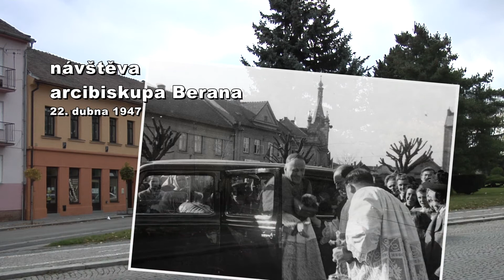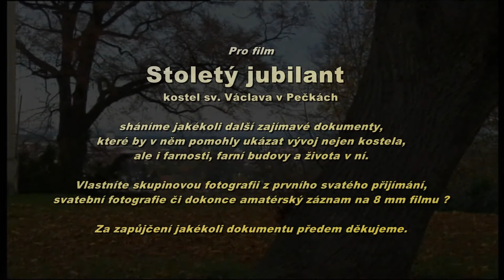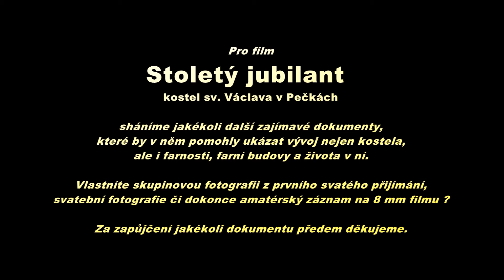Stoletý jubilant - kostel sv. Václava - Pečky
Promotion na dokument o historii římskokatolického kostela a farnosti v Pečkách. Slavnostní mši k tomuto výročí sloužil 12. října 2013 arcibiskup Dominik kardinál Duka. Pro chystaný dokument uvítáme  zapůjčení jakýchkoli materiálů, které by jej pomohly obohatit.
Nesehnalo se nic, tak se to nedělalo.